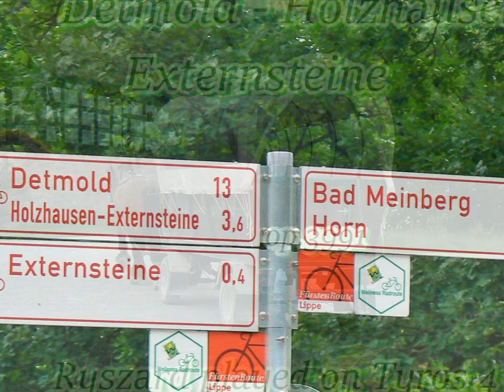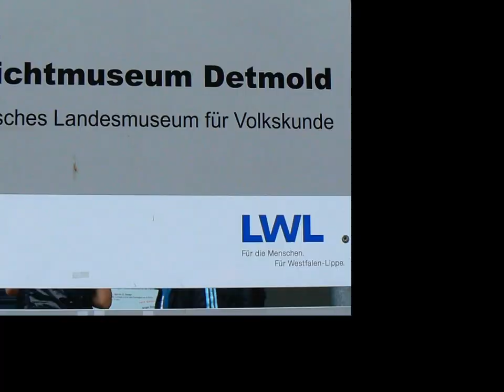Detmold - Holzhausen - Externsteine - op. 3991 - Ryszard played on Tyros 4